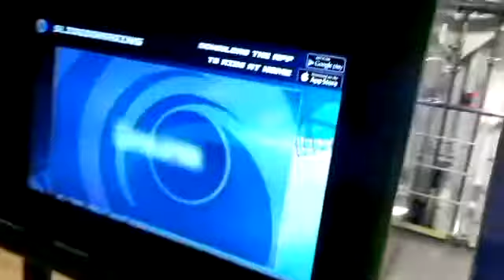MSC Seaview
Visite du bateau